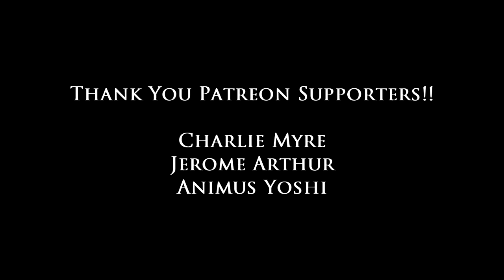Hesitation is the Enemy